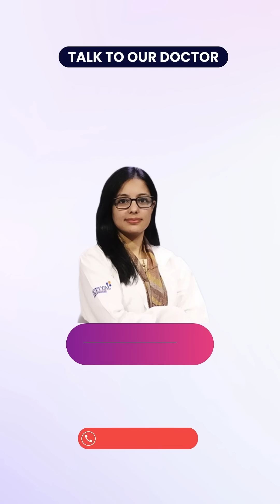Breast Cancer Prevention: What You Can Do || Dr Pallavi Redhu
Preventing breast cancer starts with informed lifestyle choices and regular screenings. In this video, we share essential tips to help reduce your risk, including maintaining a healthy diet, regular exercise, limiting alcohol, and avoiding tobacco. We also discuss the importance of regular mammograms and self-breast exams for early detection. Empower yourself with these proactive steps to safeguard your health and minimize the risk of developing breast cancer. Prevention is key, and every small step counts.